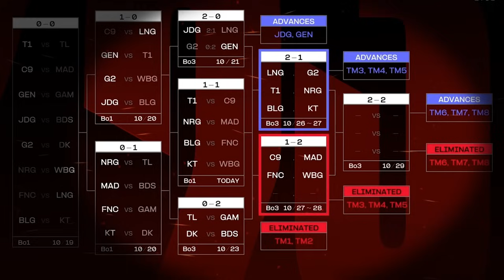3라운드 1승 1패 팀 경기 하이라이트 │울프와 함께 보는 롤드컵│Swiss Stage Day4│WORLDS23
경기 정보 : 2023년 10월 22일 (일) Swiss Stage Day4

1경기 - T1 (LCK #2) vs C9 (LCS #2)
2경기 - NRG (LCS #1) vs MAD (LEC #3)
3경기 - BLG (LPL #2) vs FNC (LEC #2)
4경기 - KT (LCK #3) vs WBG (LPL #4)

00:00 Swiss Stage Day4
00:04 1경기 - T1 vs C9
12:58 2경기 - NRG vs MAD
35:05 3경기 - BLG vs FNC
49:39 4경기 - KT vs WBG
T1의 인플루언서 이자 방송인으로서 활동하고 있는 울프 이재완입니다.